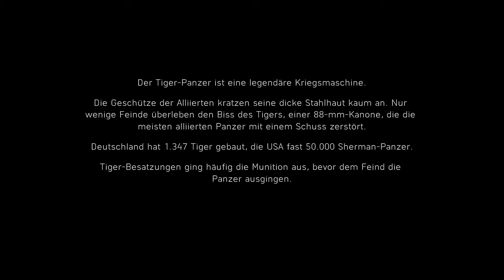Battlefield V DER LETZTE TIGER #10